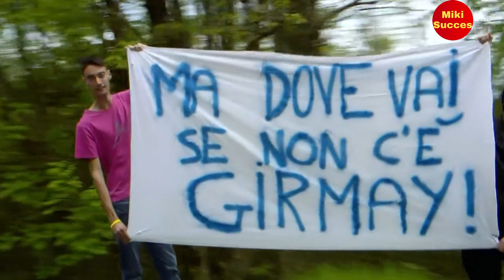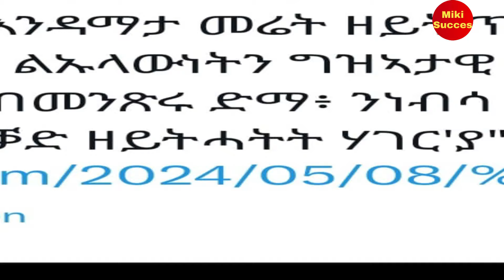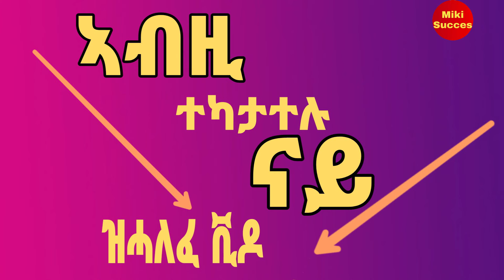ሃገራዊት ጋንታ ኤርትራ ተመሪጻ!ብዘይ ቢንያም መቀረት የብሉን?ኤርትራ መግለጺ ኣውጺኣ!Eritrean News Sport @Miki Succes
ሰላም ❤️🙋‍♂️ሰላም ዝበርኩም ተካታተልቲ ከመይ ቀኒኩም ?
ኩሉ ብእትገብሩለይ ሓገዝን ሞራልን ወትሩ  ኤ ካብ ልበይ ዘመስግነኩም❤️❤️🙏 ።
ከምቲ ወትሩ ዝብሎ ድማ ዝደለኩሞ ሕቶ ወይ ሪእቶ ወይ ንስኩም ክተመሓላልፍዎ እትደልዮ ኣብ ላይፍ ኣብ ናይ ኮመንት ቦታ ጽሓፉለይ🙏።
እቶም ሳብስክራይብ ዘይ ገበርኩም ድማ ሳብስክራይብ ብምግባር ተጸንበሩና❤️🙏🙏
ኣብ ዝመጽእ ቪዶ ብሰላም የራክበና ሰሰናዩ ነዓኩም❤️❤️❤️❤️🙏🙏🙋‍♂️🙋‍♂️🙋‍♂️